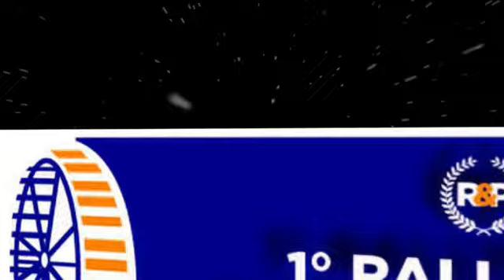Cameracar FRADELIZIO CIOCCA 1° Rally Day Alta Valtidone 2013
Renault Clio FA7